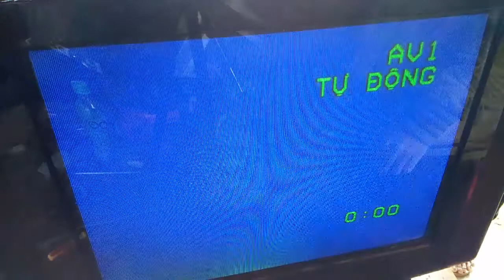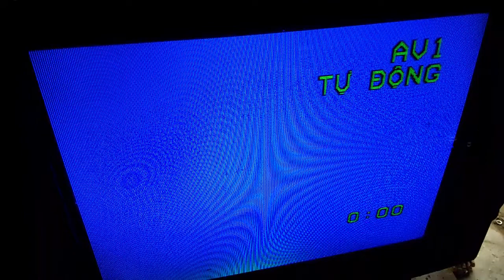sửa chữa tivi ago lên hình lại mất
video này hướng dẩn các bạn sửa chửa tháo lắp thông thường dể hiểu ,người nào củng có thể làm được,rất mong dược sự ủng hộ của quý vị và các bạn

 tivi ago lên hình lại mất